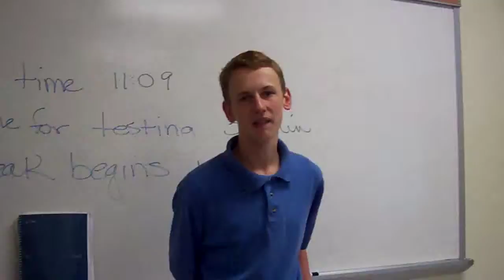Devon martini Dillion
Afta Exams